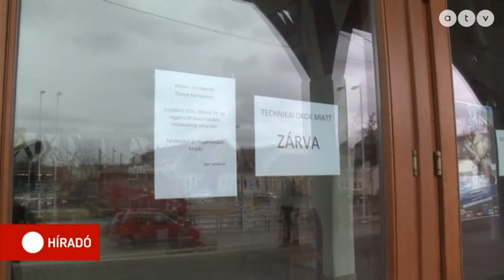Koronavírus: Elővigyázatosságból bezárták az egri uszodát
A polgármester nem akar kockáztatni, mivel az Olaszországban járt vízilabda-csapatuk kedden az uszodában edzett. Most az egész épületet fertőtlenítik. A csapat elnöke szerint igazolásuk van róla, hogy a sportolók nem fertőznek.